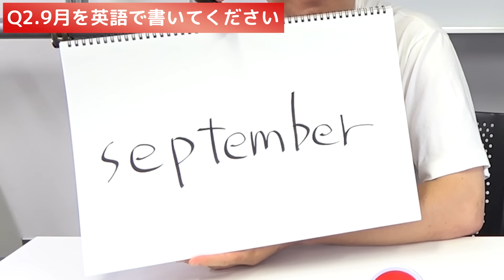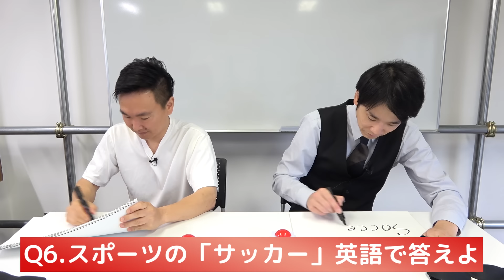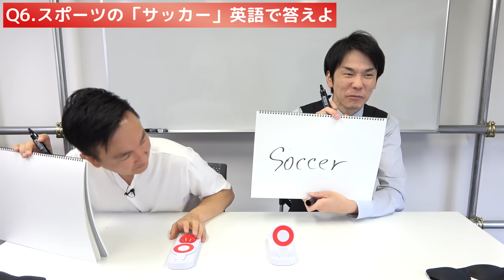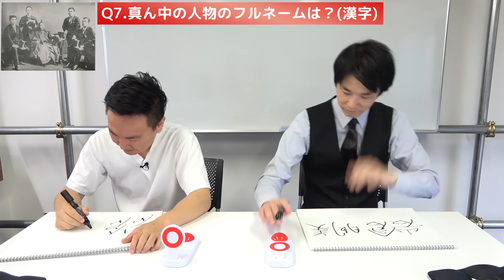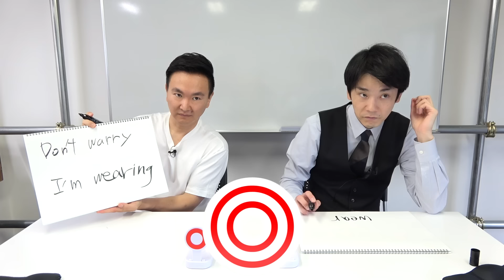【夏期講習】かまいたちがテスト問題を早押し形式で真剣勝負！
今回は、中学夏期講習テストに早押し形式でかまいたちが本気で対決！
真剣すぎてクレームの多さにも注目です。

画像出典：永見徳太郎 編『珍らしい写真』,粋古堂,昭和7. 国立国会図書館デジタルコレクション
画像出典：徳富猪一郎 著『岩倉具視公』,民友社,昭和7. 国立国会図書館デジタルコレクション